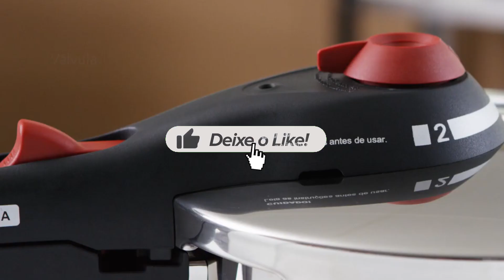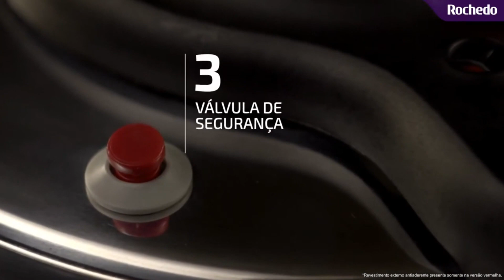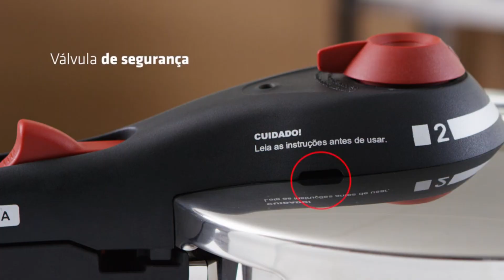[VEJA ANTES DE COMPRAR] Qual a Melhor Panela de Pressão Rochedo ou Tramontina | Rochedo X Tramontina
Neste vídeo você vai saber qual a melhor panela de pressão rochedo ou tramontina, vamos examinar características como segurança, desempenho, materiais e recursos adicionais, para você escolher a melhor panela!

⭐⭐ 𝐎𝐍𝐃𝐄 𝐂𝐎𝐌𝐏𝐑𝐀𝐑 ⭐⭐

Panela de pressão Rochedo
Panela de pressão Tramontina